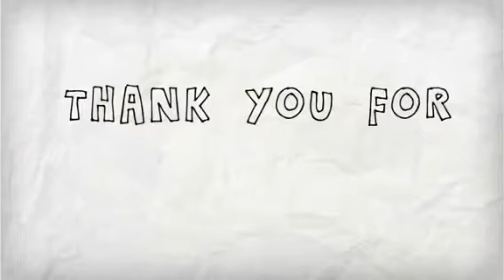HARI NASIONAL TAIWAN 10 .OKT .2020 Di MERIAHKAN KEMBANG API